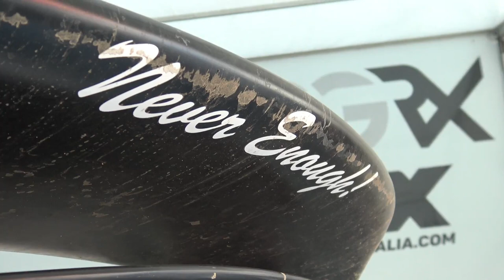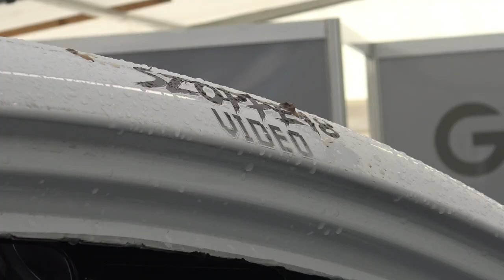GGRX - Luciano Cobbe - RX Italia 2020 - 3° & 4° Round - Maggiora Offroad Arena | By Szoppe18Video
PC (Assemblato)
Scheda Madre
Scheda Video: GigaByte gtx 760